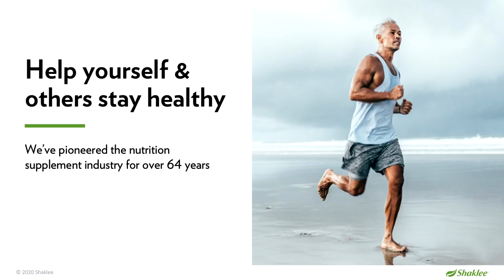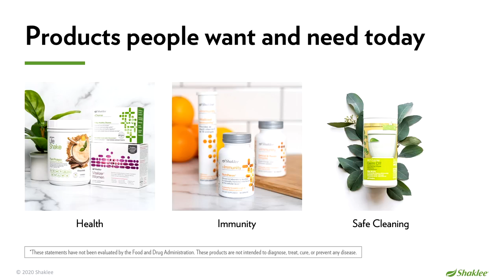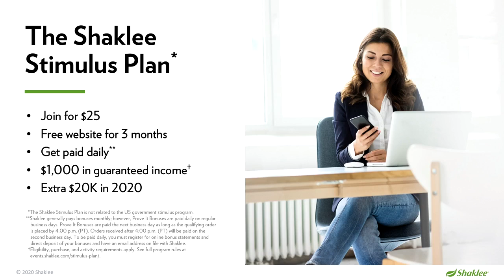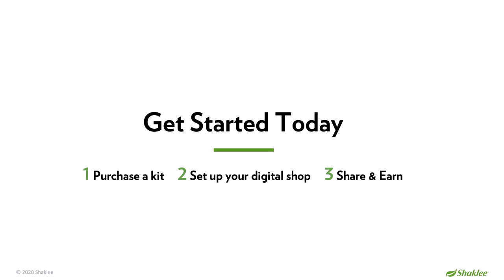Work From Anywhere Home Business Opportunity Video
Shaklee offers you a home business opportunity to make real money. Over $9 billion in commissions paid. Learn more about this innovative company that's been a leader in the wellness industry for over 60 years. Learn how it's Stimulus Plan is designed to help people earn cash daily in these challenging economic times. And create a long-term source of income and financial legacy for your family.